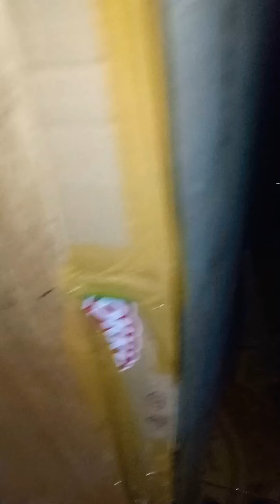KEJADIAN LUCU SAAT KECOA DATANG